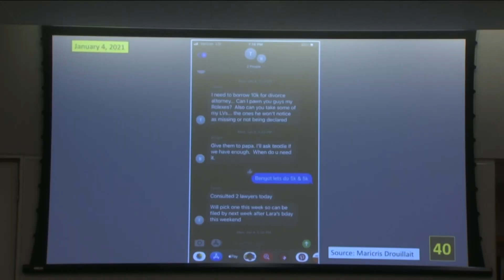Preliminary hearing for Larry Millete Chula Vista man accused of murdering his wife | Day 2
On Wednesday, Maricris Drouaillet took the stand in Downtown San Diego court.